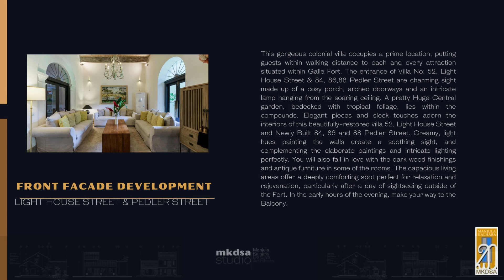Discover Galle, the Old Town of Rich Architecture in Sri Lanka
VILLA @ NO: 52, LIGHT HOUSE STREET, 84, 86, 88 PEDLER STREET, FORT, GALLE.
This gorgeous colonial villa occupies a prime location, putting guests within walking distance to each and every attraction situated within Galle Fort. The entrance of Villa 52, Light House Street and 84,86,88 Pedler Street is a charming sight made up of a cozy porch, arched doorways and an intricate lamp hanging from the soaring ceiling. A pretty huge central garden, bedecked with tropical foliage, lies within the compounds. Elegant pieces and sleek touches adorn the interiors of this beautifully-restored and newly built villa. Creamy, light hues painting the walls create a soothing sight, and complementing the elaborate paintings and intricate lighting perfectly. You will also fall in love with the dark wood finishing’s and antique furniture in some of the rooms. The capacious living areas offer a deeply comforting spot perfect for relaxation and rejuvenation, particularly after a day of sightseeing outside of the Fort. In the early hours of the evening, make your way to the Balcony Terrace.